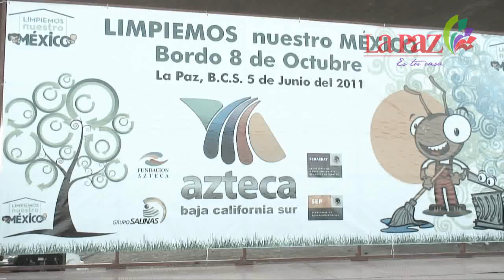¡LIMPIEMOS NUESTRO MEXICO!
El H. XIV Ayuntamiento de La Paz participó en el programa nacional "Limpiemos México", que Televisión Azteca organiza en conjunto con diversos niveles de Gobierno y Organizaciones No Gubernamentales. Sábado 4 de Junio, 2011